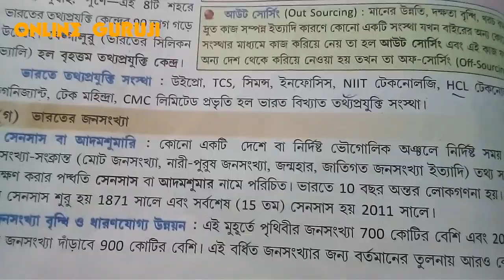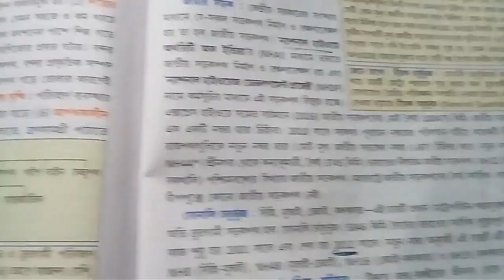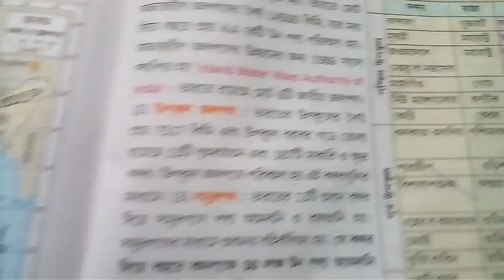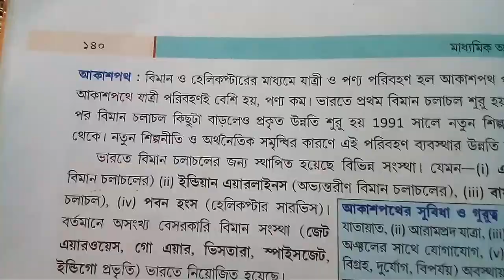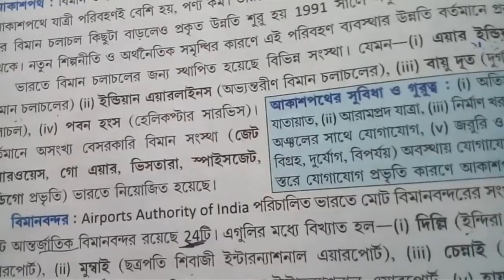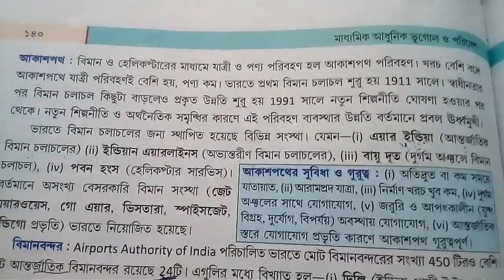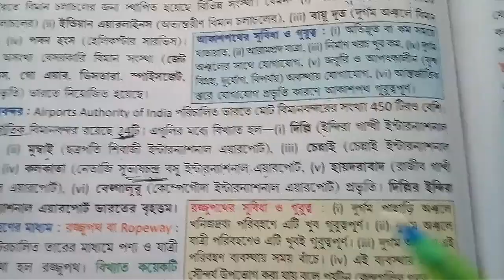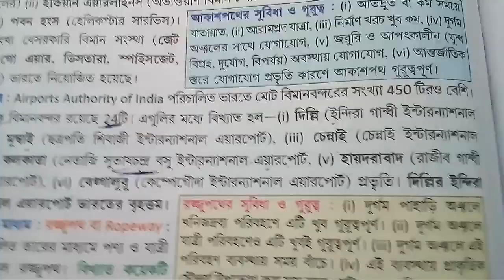class10 geography 5th chapter part 4 in bengali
class 10 geography 5th chapter